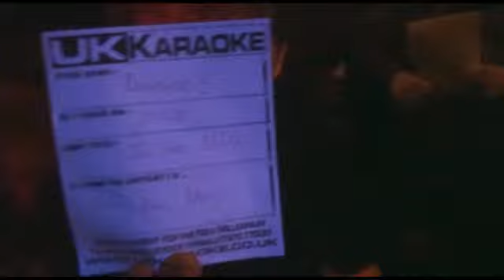Fun in the Night 2: Karaoke Highlights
Heres the rest of the highlights from our night out at the Spinning Wheel.